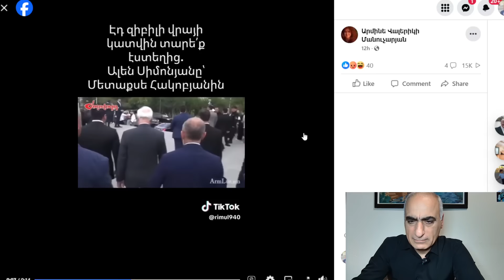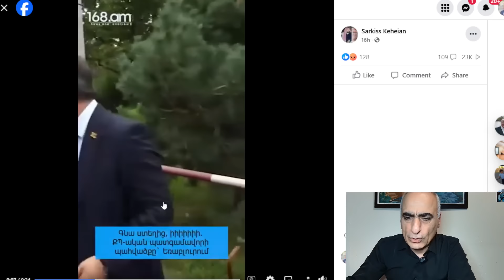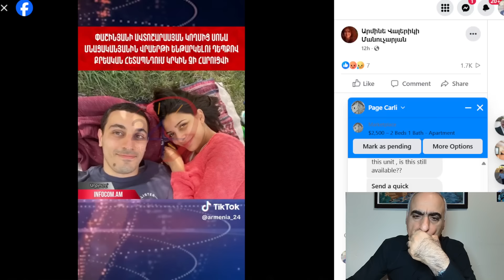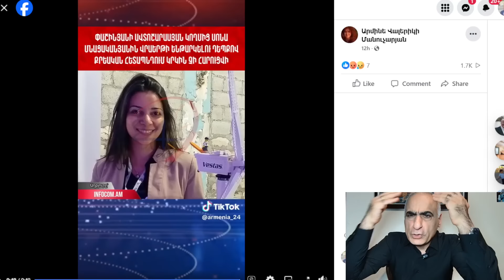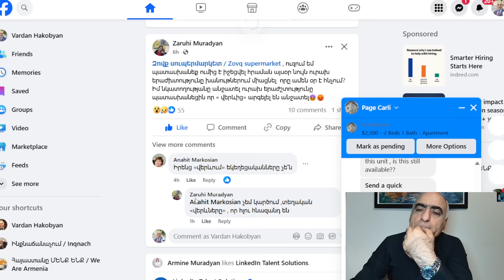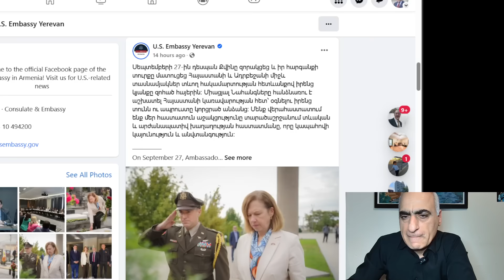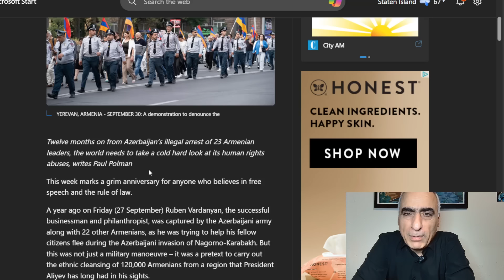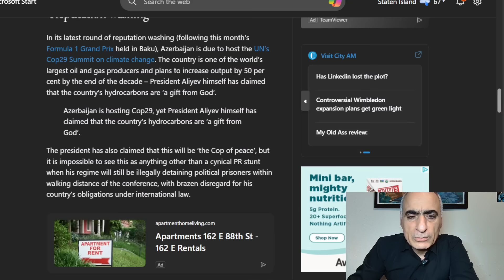Ալիևին հիշեցնում են, որ նա հանցագործ է, Նիկոլի անունից մարդ սպանելու արտոնություն, հրեշածին ՔՊ,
Փաստերի հավաքագրման համար մտեք այստեղ,
Հաղորդաշարին կարող եք աջակցել
Անահիտ Աբգարյան
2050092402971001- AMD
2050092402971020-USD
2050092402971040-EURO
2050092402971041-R